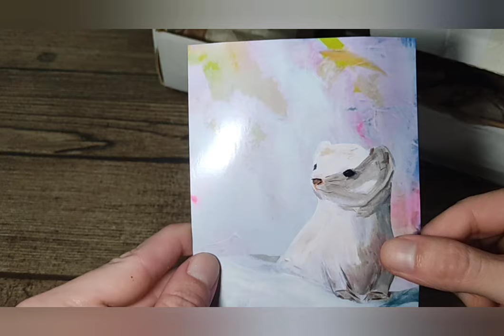Unboxing Paquetito de @mrguiribushcraft4612 ❄️🏔️